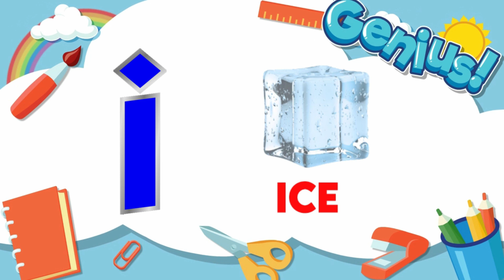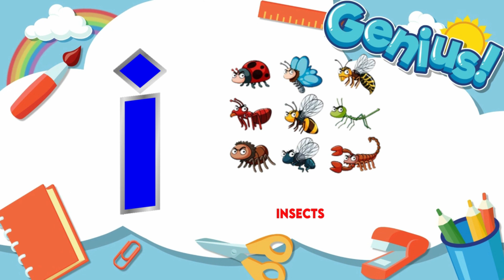Letters That Start With I | I phonics Letters | I for igloo | Words With I | Phonics Alphabets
Letters That Start With I

This educational video for toddlers is a wonderful nursery rhyme for toddlers.

Here we offer educational videos for kids, toddlers, kindergarten and preschoolers. We create educational content that is useful for our busy champions. Child development experts develop these educational videos for toddlers to develop intelligence and creativity.

You will find our content safe to view and learn as a parent of your children. Our goal is to create engaging educational videos for toddlers. We hope you enjoy our tutorial videos as much as we did when we created them.